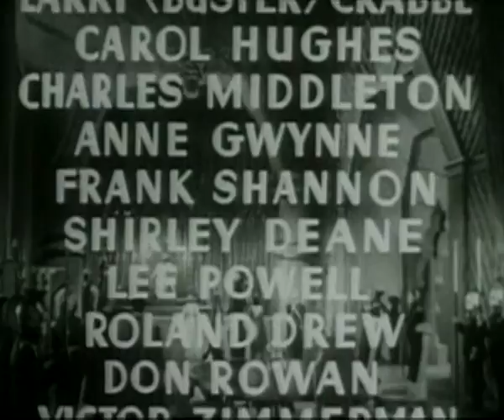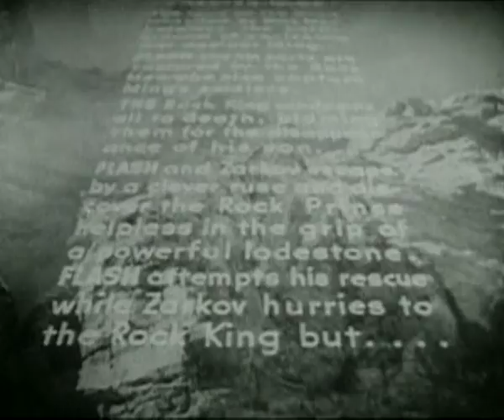Flash Gordon. Space Soldiers Conquer The Universe (1940): Chapter 9 - The Pool of Peril